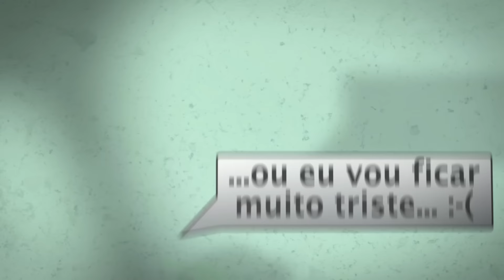GUILD WARS 2: HEART OF THORNS | Upando a nova classe REVENANT #01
GUILD WARS 2: HEART OF THORNS - Upando a nova classe REVENANT quests verdes de história e o novo WvW (PVP)

Gameplay sem Comentários : Gameplay puro sem comentários, apenas com o som do jogo
Gameplay com Comentários : Jogando e falando sobre o jogo ao mesmo tempo
Dicas - Guia - Tutoriais : Video com um tutorial completo ou dicas de jogabilidade
Vlog TecGamer: Video log do Canal
Vlog Opinião : Review sobre um jogo especifico
Vlog Gamer News : Notícias sobre o mundo dos games em geral
Live - Ao Vivo: Gravação de uma Live Stream

2 HDs SSD em RAID